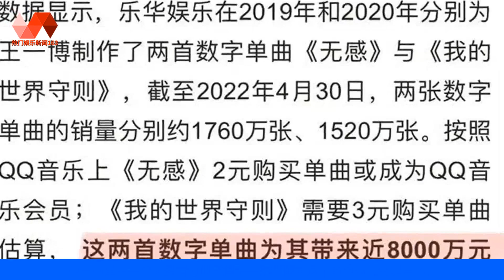王一博三年为公司赚10亿，新电影即将上映，粉丝喊杜华：包8500场. | 王一博 - 热门娱乐新闻163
🐯热门娱乐新闻163 03/09/22: 王一博三年为公司赚10亿，新电影即将上映，粉丝喊杜华：包8500场.